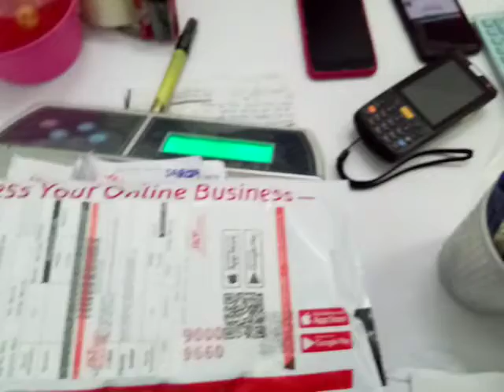📦Menghantor barang di J&T cawangan Rasa KKB yang sangat osem😂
* Bleh try la berurusan dengan mereka,kakitangan yg mesra dan sgt sporting.

* Waktu operasi dr jam 8AM ke 8PM